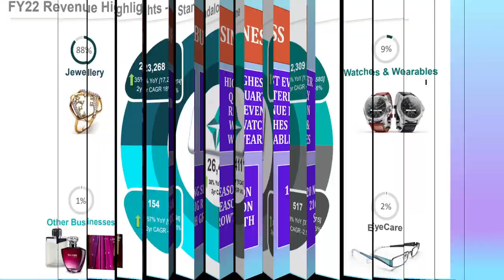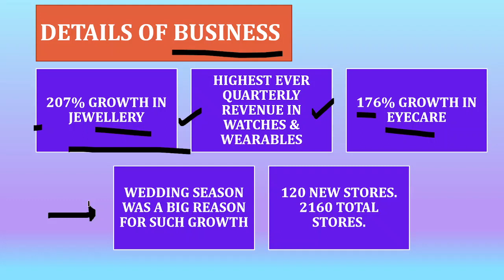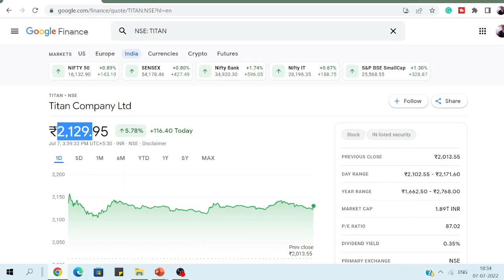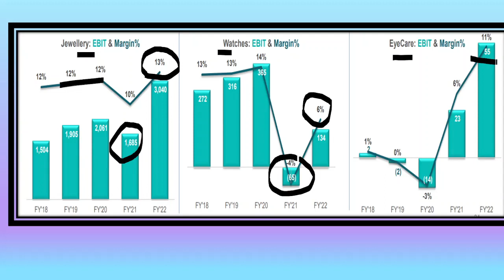Titan share latest news | Titan share analysis | Titan share latest targets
We have discussed about titan share in detail.

Titan share latest news, titan share news, titan share target, titan share news today, titan share price, titan stock analysis, titan share 2022,